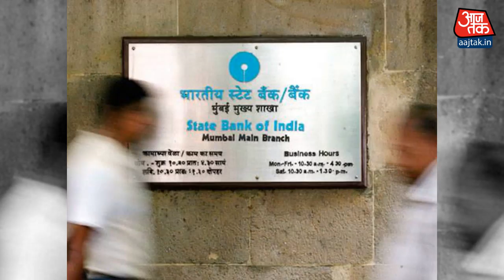इस दिवाली नहीं होगी पैसों की कमी, एसबीआई लाया है ये खास ऑफर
इस दिवाली आप कुछ खरीदारी करने का मन बनाए बैठे हैं, लेकिन जेब में पैसे नहीं हैं.  अगर ऐसा है, तो भारतीय स्टेट बैंक इसमें आपकी मदद करेगा.  एसबीआई ने एक फेस्ट‍िव लोन ऑफर लाया है. इसके तहत आप इस त्योहारी सीजन पर अपनी हर छोटी-बड़ी  जरूरत के लिए लोन ले सकते हैं.